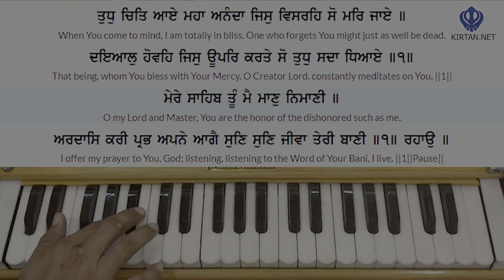Learn Gurbani Kirtan - Mere Sahib Tu Mai Maan Nimani Shabad on Harmonium | Female Scale | KIRTAN.NET